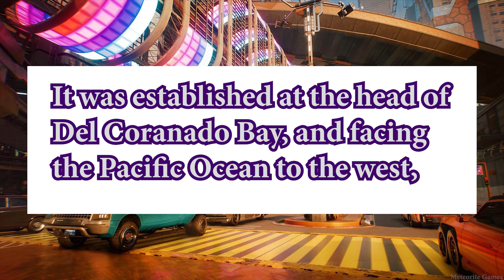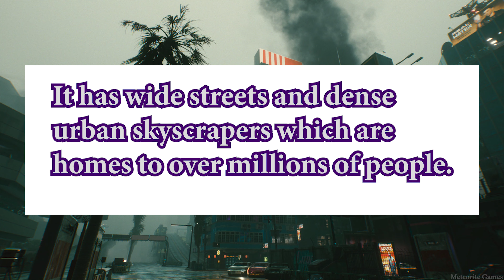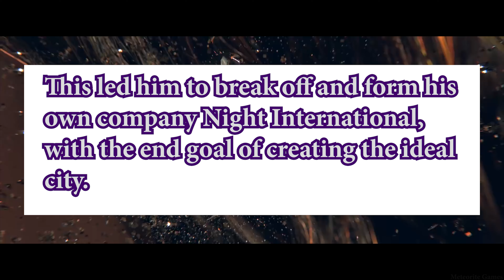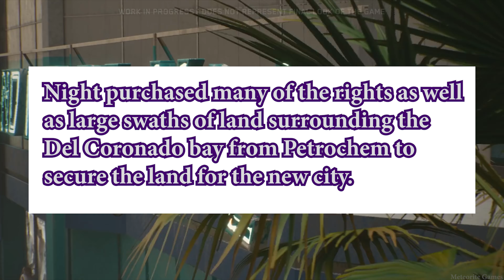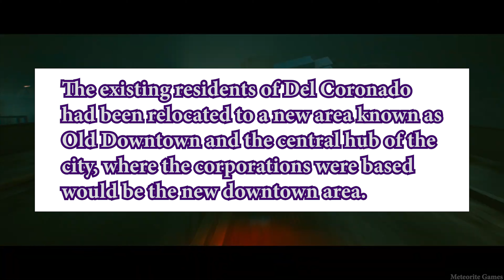CYBERPUNK 2077 - Night City History (1994-2077) [4K]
Presents CYBERPUNK 2077 - Night City History (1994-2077) [4K].